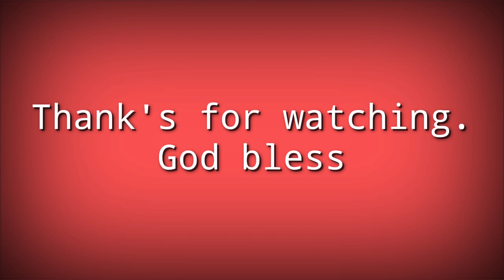How to cut pineapple, watermelon & cantaloupe. 🔪🍍🍉🍈🧃🥤🍹